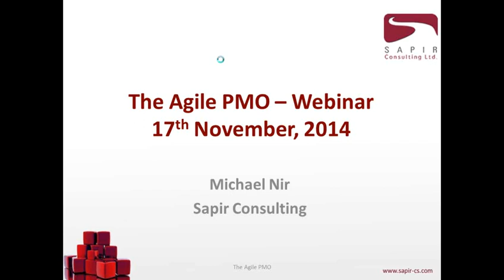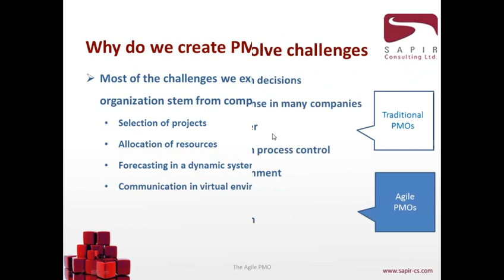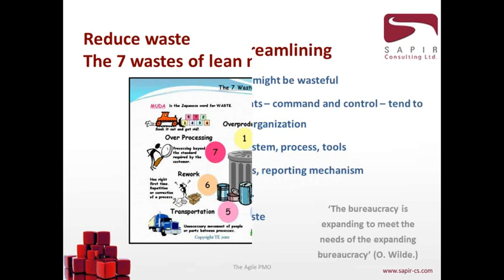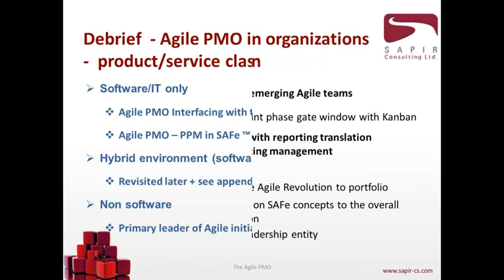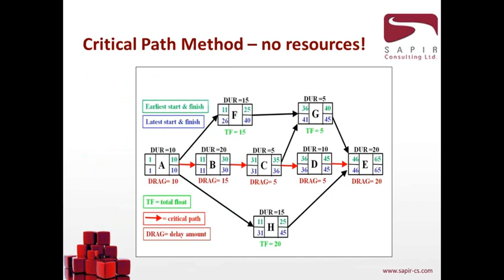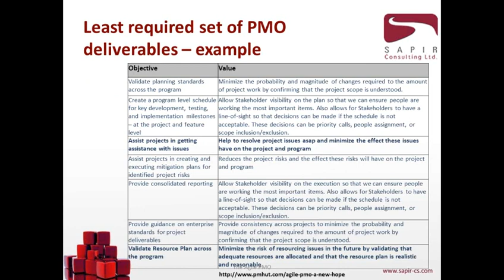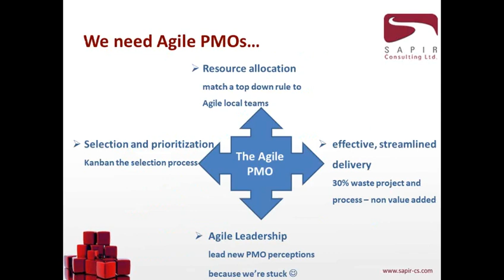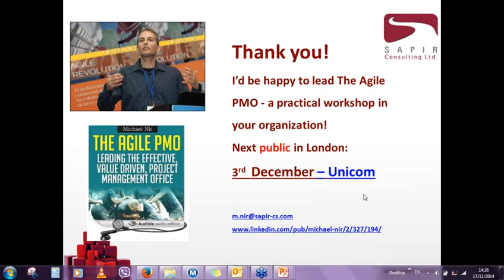The Agile PMO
Conclusive research findings inform us that many PMO roll-outs are disbanded in two years. Yet we repeat the same mistakes in our PMO implementations – wasting money, resources and time. In this webinar we present the causes for PMO blunders. With the aid of – Pete – a newly appointed PMO at Londec IT London, we investigate the pitfalls the PMOs fall into, and answer questions such as:

-What is the strategic role of the value driven PMO in business; hint – waste reduction;
-What is the pivotal role of the PMO in portfolio and resource management; hint – Portfolio selection and critical resource management
-What is the leadership role of the PMO in achieving agility; hint – no hint here, you have to sit through the class and we just might answer it

Advanced questions such as the role of the Agile PMO in a Scaled Agile framework are welcome.
Actually if you send your questions ahead of time to , we’ll be happy to answer them as much as possible in the allotted time frame.
Five webinar attendees will have the chance of winning Michael Nir's audiobook: ‘The Agile PMO - Leading the Effective, Value Driven, Project Management Office, a practical guide’. I will announce the randomly selected winners at the end of the webinar.

Michael Nir, voted as one of the best speakers at Nordic Project Zone Summit is the author of the bestselling book titled “The Agile PMO” – he is the President of Sapir Consulting - (M.Sc. Engineering) and has been providing operational, organizational and management consulting and training for over 15 years. He is passionate about Gestalt theory and practice, which complements his engineering background and contributes to his understanding of individual and team dynamics in business. Michael authored 11 Bestsellers in the fields of Influencing, Agile Project Management, and Team Leadership. His latest is Agile Revolution - Transforming From command and control scope to collaborative customer driven culture.